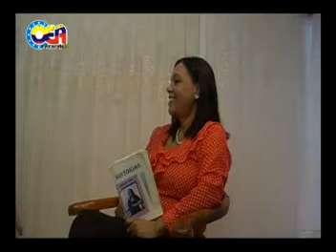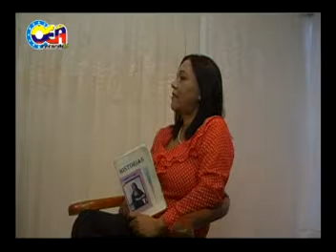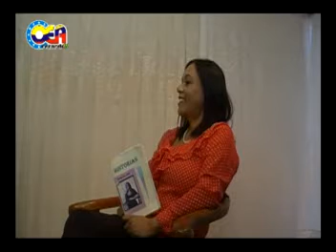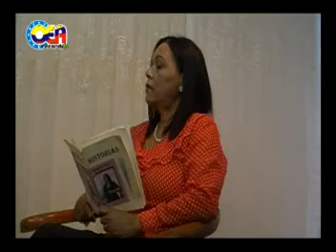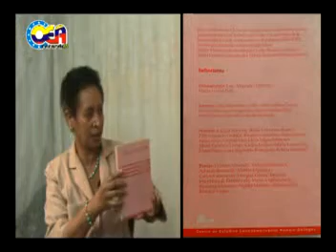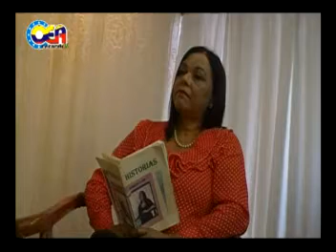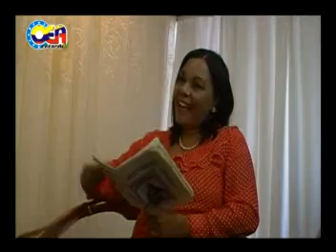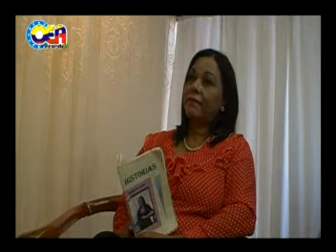HISTORIAS ........ LIGIA ÁLVAREZ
LIGIA  ÁLVAREZ  DOCENTE, ESCRITORA, POETA, DRAMATURGA, ACTRIZ, TITIRITERA, CUENTA CUENTOS  VENEZOLANA.   ES EXALTADA  A TRAVÉS DEL ESPACIO HISTORIAS; SERIE PRODUCIDA POR OEARECORDSTV PARA RENDIR TRIBUTO A PATRIMONIOS NO RECONOCIDOS DE NUESTRAS COMUNIDADES  LATINOAMERICANAS.

PRODUCCIÓN Y DIRECCIÓN … ….. NORELYS LUGO ………..  OSWALDO ESCÁRRAGA ARAGÓN ………..
CÁMARAS … ……. NORELYS LUGO … ……… OSWALDO ESCÁRRAGA ARAGÓN ….
MODERADORA NORELYS LUGO ….
EDICIÓN Y MONTAJE ….. OSWALDO ESCÁRRAGA ARAGÓN.

Dirección: Zona II. Edificio Tacagua. Nivel Mezzanina. Local 2Cm2-2.Parque central. Caracas
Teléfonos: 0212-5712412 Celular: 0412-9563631